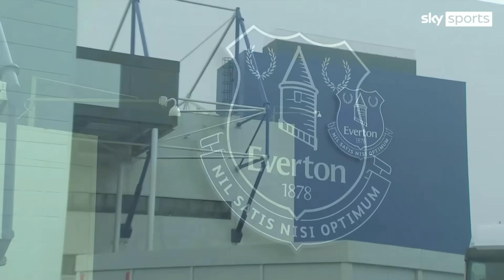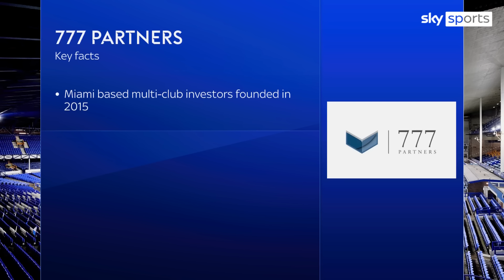Miami-based 777 Partners close to agreeing full takeover of Everton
Football finance expert Kieran Maguire joined Sky Sports News to discuss the news that Miami-based 777 Partners are close to agreeing a deal to take over Everton.

The multi-club investors have been in discussions with Everton majority shareholder Farhad Moshiri since the news that New York group MSP Sports Capital had ended its exclusivity agreement with Moshiri.

The group 777 already have a number of football clubs in their portfolio including Sevilla, Hertha Berlin and Standard Liege, with the fans of the Belgian side holding a demonstration criticising their involvement at their last game.